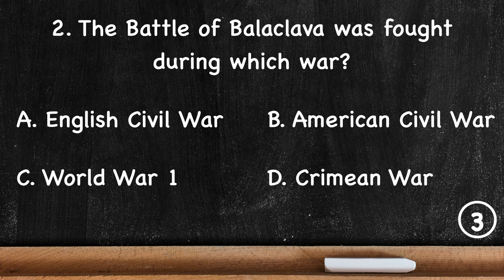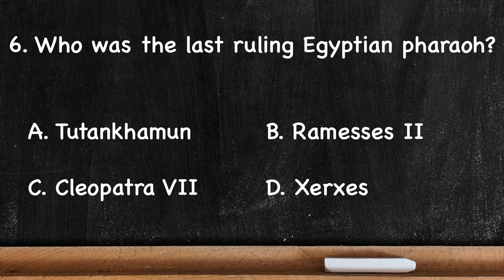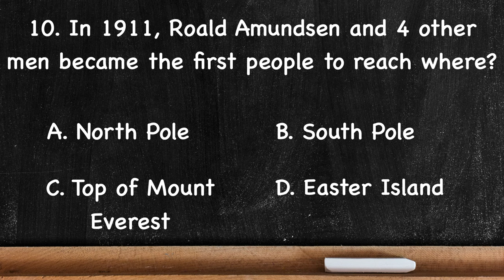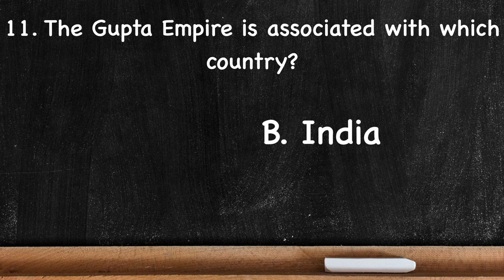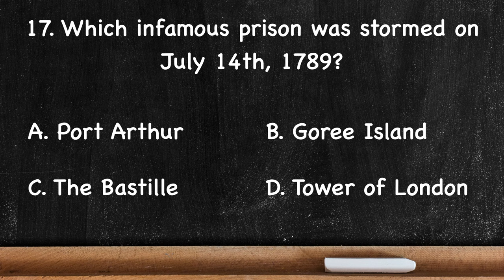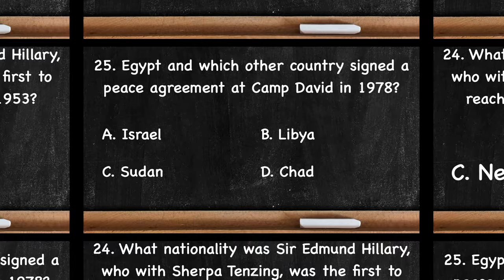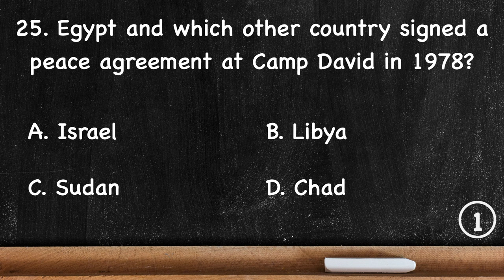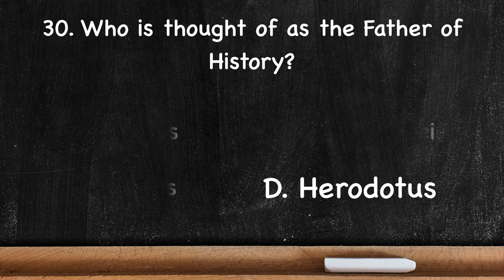History Quiz - 30 Questions - Medium to Hard Difficulty. General Knowledge Pub Quiz Trivia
History quiz
30 questions with 10 seconds to answer each.
Questions that range from medium to hard in difficulty.
General knowledge pub quiz trivia.
A good mix of questions, including some from these categories:

Aztec
Roman
Greek
Egyptian